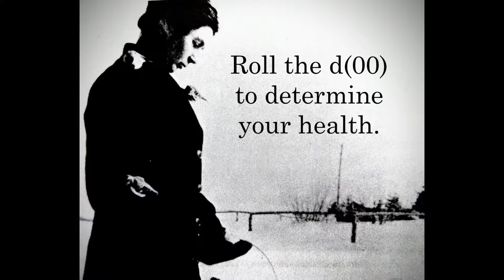The Famous Sandhogs - Paris Green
The Famous Sandhogs presents... Paris Green!

A Choose-Your-Own-Musical-Adventure!

Your name is Norman Criddle...

Play as Norman Criddle, Manitoban field entomologist, as you fight Arbeh of Abaddon, the Acrid Apollyon, Lord of the Rocky Mountain Locust.

Roll the d(00) to determine your health!